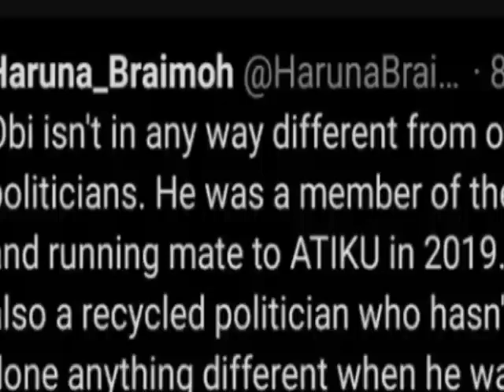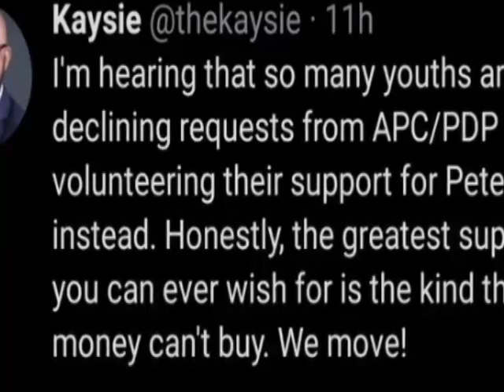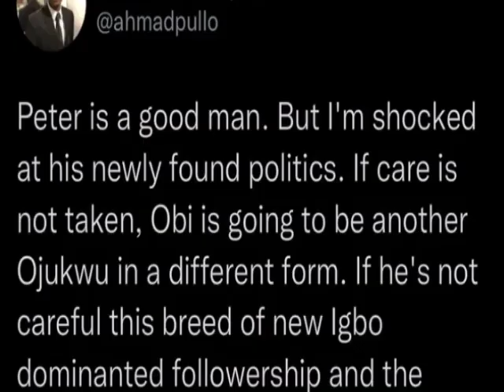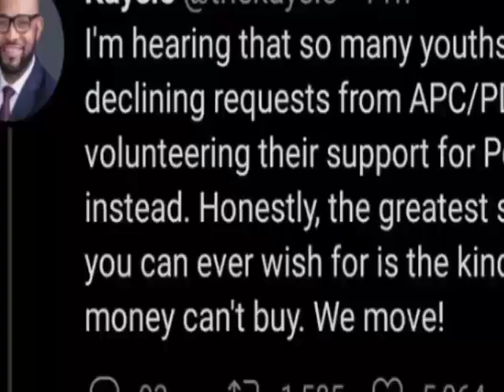PETER OBI WÀRÑED BY NORTHERNERS OVER HIS 'OJUKWU' INFLUENCE; MORE NIGERIANS SHØCK HIM WITH THIS MOVE